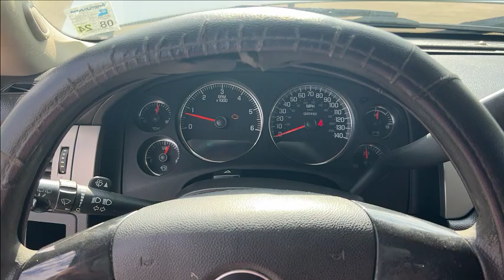#220 - 2013 Chevrolet Tahoe 4 Door Police Interceptor (100,670 Miles)